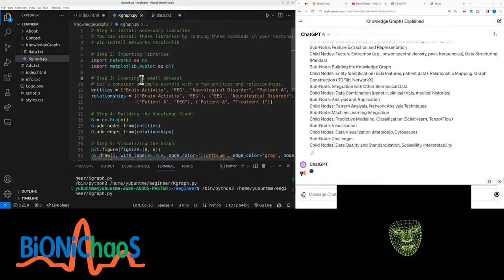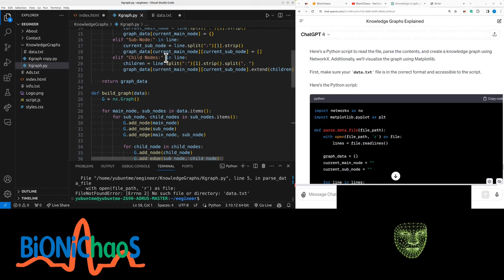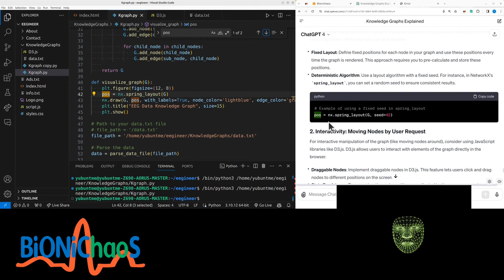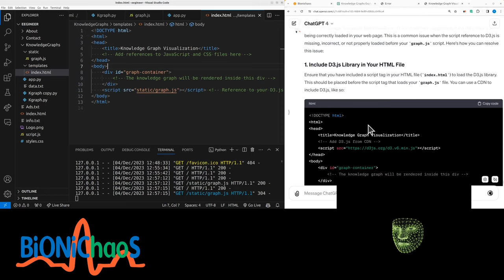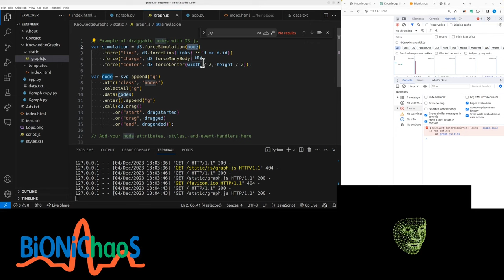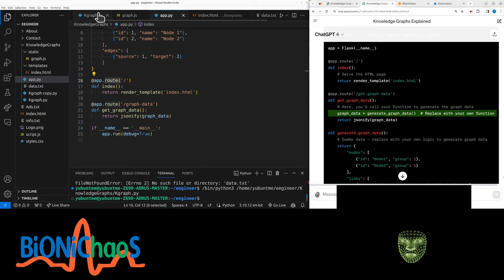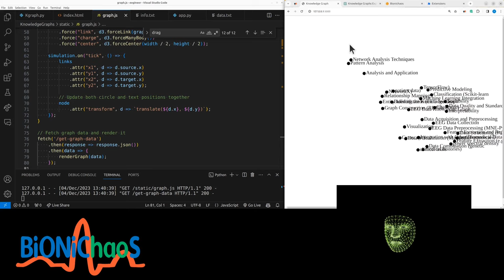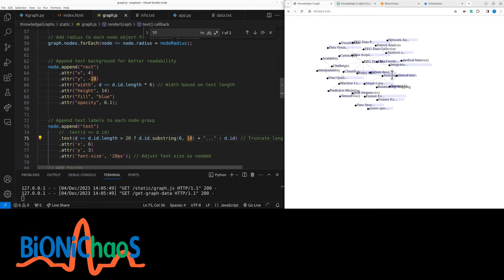Creating an Interactive Knowledge Graph: Challenges and Solutions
In this detailed walkthrough, I dive into the complexities of developing an interactive knowledge graph using Python, NetworkX, and Flask. The video captures the real-time troubleshooting and problem-solving process, offering insights into various technical aspects such as graph visualization, node positioning, and web integration.

Key Highlights:
-Introduction to the project and its objectives, focusing on EEG data processing.
-Discussion on Python coding techniques, including the use of libraries like NetworkX and Matplotlib.
-Challenges faced with the OpenAI interface and solutions to overcome them.
-Steps to enhance the graph's interactivity, including node movement and color improvements.
-Exploration of web application development using Flask and JavaScript integration.
-Addressing technical issues like collision avoidance, text overlap, and consistent node positioning.
-Final thoughts on improving the knowledge graph's usability and interactivity.

This video is an excellent resource for anyone interested in data visualization, web development, and machine learning applications. Join me in this journey of creating a dynamic and informative knowledge graph from scratch!

I use GitHub Copilot and ChatGPT for development.

00:00 Introduction to knowledge graph code.
00:46 Discussing Python code, plotting, and GPT page issues.
01:28 Building main node, sub node, and child node.
(02:04) Plans to turn the project into a web application.
(03:05) Setting a random seed and linking JavaScript files.
(03:56) Addressing website issues with OpenAI.
(04:56) Running JavaScript, error checking, and integration.
(06:15) Explaining the knowledge graph and its features.
(07:16) Data source considerations and Flask application issues.
(08:29) Integrating with Flask and revisiting previous code.
(09:58) Graph JS and HTML integration, node movement.
11:14 Addressing problems with lines, text overlap, and collision avoidance.
(12:32) Final thoughts on data acquisition, graph size, and interaction issues.